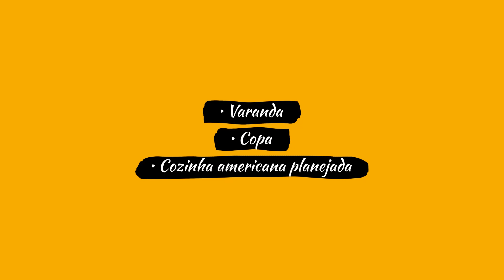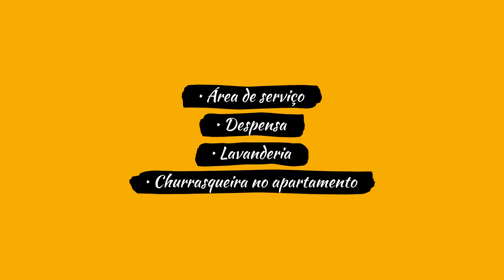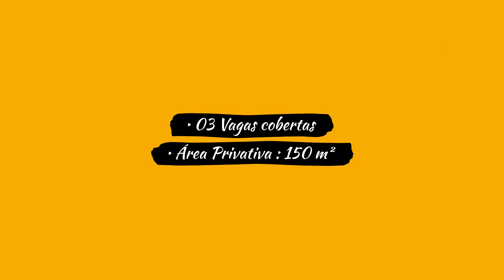Apartamento 3 suítes Costa Esmeralda frente ao mar, á venda em Ubatuba SP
Para mais informações:
Código 1110

DESCRIÇÃO DO IMÓVEL:
Excelente apartamento 150 m² ,vista mar no residencial costa esmeralda ,o mais completo e cobiçado,da praia grande. Aqui você tem toda infraestrutura na área de lazer, piscina adulto e infantil, piscina aquecida, ofurô, sala de massagem, salão de cabeleireiro , manicure, salão de festa, sala de jogos, brinquedoteca, quadra de tênis, cinema.

Sala dois ambientes com acesso a área gourmet c churrasqueira, e uma excelente vista do mar para curtir ótimos momentos com a família. condomínio oferece toda área de lazer, segurança e conforto pra você desfrutar o melhor da praia grande com toda tranquilidade.

Características :
• 03 Dormitórios (3 suítes)
• Closet
• 04 Banheiros
• Varanda
• Copa
• Cozinha americana planejada
• Área de serviço
• Despensa
• Lavanderia
• Churrasqueira no apartamento
• Armários embutidos
• Ar condicionado
• Piso frio
• 03 Vagas cobertas